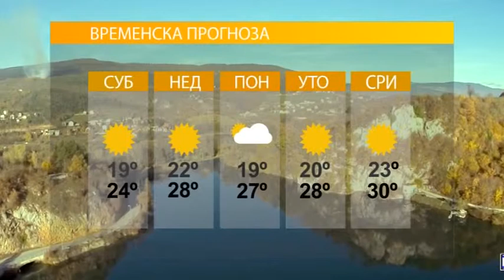VRIJEME:SUTRA SUNČANO I TOPLO 27. 05. 2017.